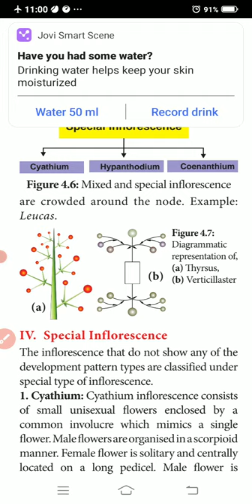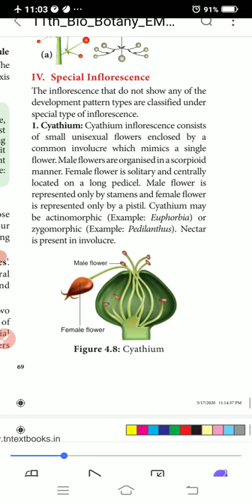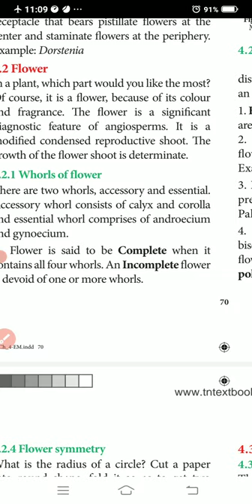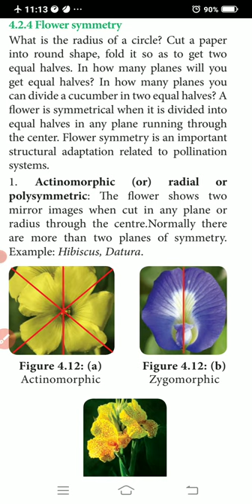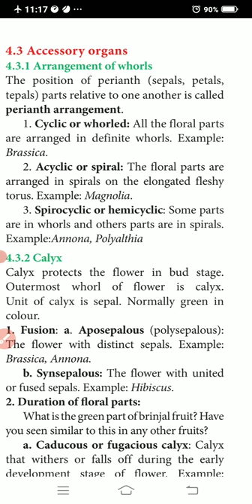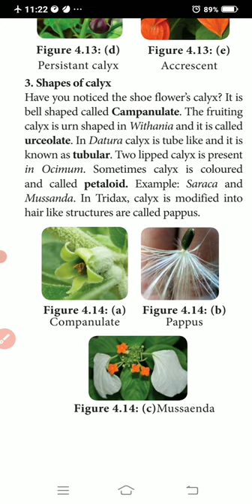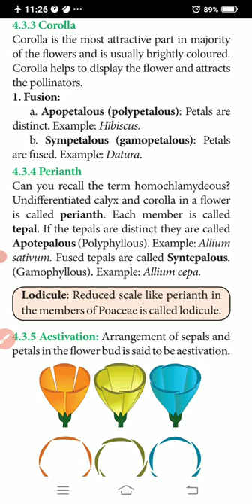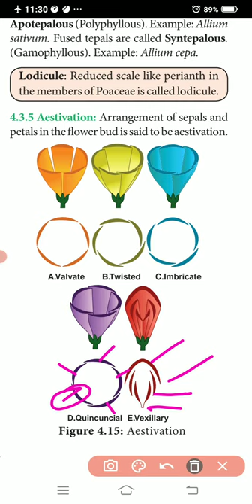Mixed Inflorescence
XI Bio Botany
Chapter 4